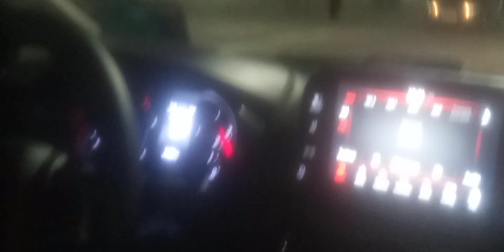CURTINDO FIAT CRONOS TÁXI 🚕